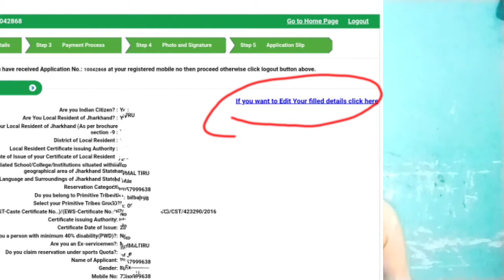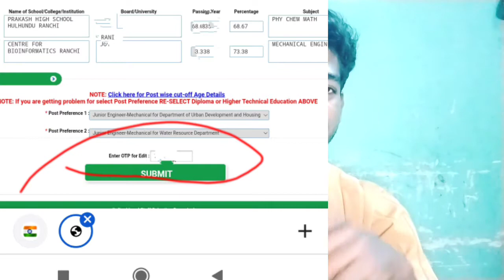jssc je form edit step by step | kya kya edit kar sakte hai | bsa tech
jssc je form fill up me galti huyi h to edit kar lo. ,
edit ho raha h, last date 16 march hai.

if u like my vedio

How to edit SSC CHSL application form

How many times we can edit SSC registration

How to edit SSC registration details 2020

How to edit SSC application after final submit in 2021

SSC JE Application Form 2021

SSC nic in Registration

Can we edit SSC Je application form

How can I cancel SSC form after submission

How can I edit my SSC CGL application

Can I register twice for SSC

How many exams are there in Jssc

Can 12th pass apply for Jssc

When Jssc CGL Exam will be held

What is the full form of Jssc

JSSC JE sarkari result

JGGLCCE Full Form

jssc upcoming vacancy 2020-21

jssc.nic.in notice

jssc upcoming vacancy 2021-22